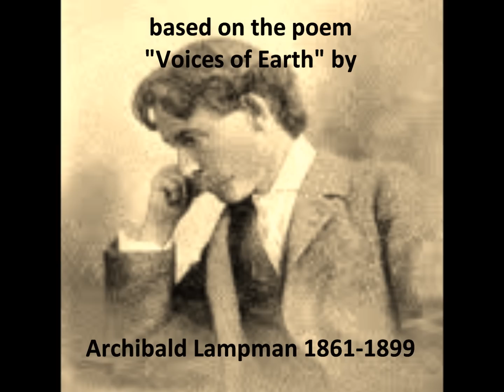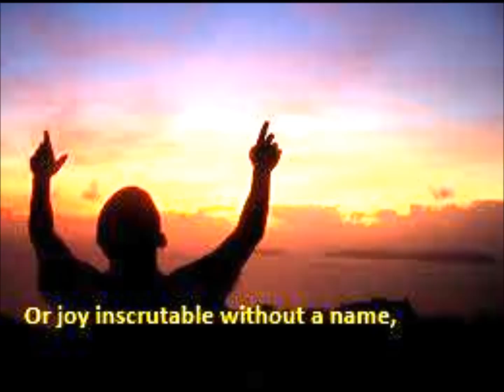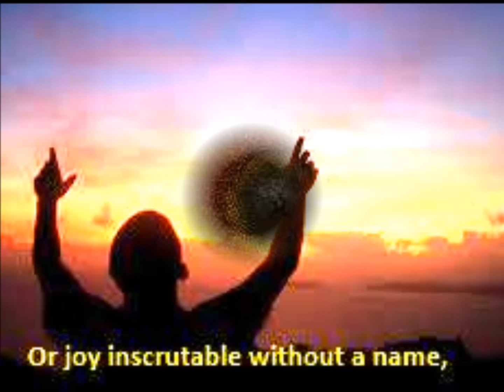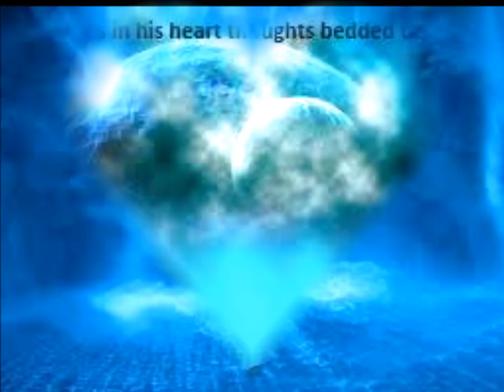Voices of Earth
"Voices of Earth" is a symphonic poem which is based on Archibald Lampman's poem "Voices of Earth."  As one of Canada's greatest Confederation poets, Lampman (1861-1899) drew much of his early inspiration from his deep spiritual awareness of nature, and in particular the exquisite landscape of his native homeland. Described by some as an "Apostle of Beauty," he writes in "Voices of Earth" about the sounds within nature that can reveal Earth's "secret soul" and awaken our hearts to beauty and primordial wisdom.  In this piece, I try to express Lampman's passionate love of nature.  The beautiful lines of Archibald Lampman's poem "Voices of Earth" appear on the various images in this video.  You can hear another symphonic poem by Cheryl Shantz on YouTube called "The End of Things" which is based on Archibald Lampman's poem "The City of the End of Things."  See the following website for a full list of Cheryl Shant'z original orchestral works To see a listing of folksong arrangements by Cheryl Shantz, visit the following For a listing of her original song compositions, visit the following